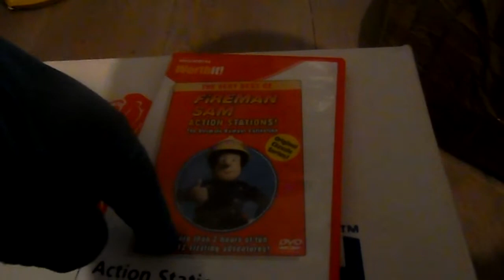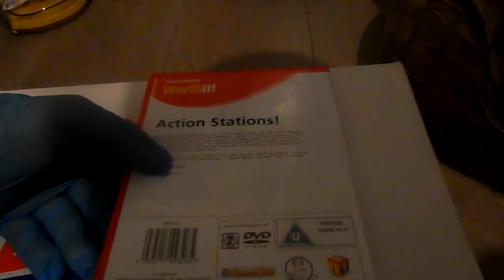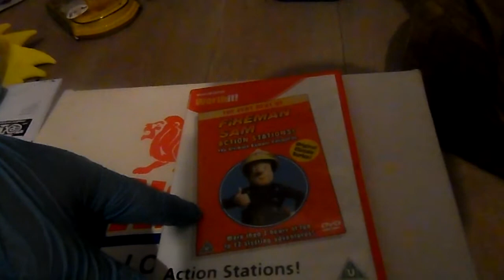review on Woolworths Worth it the very best of Fireman sam (Rare)